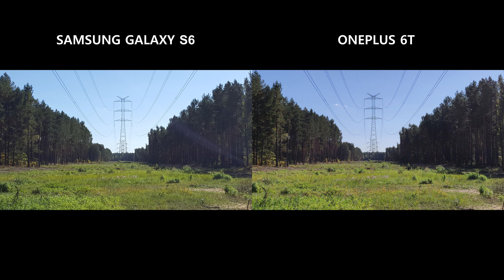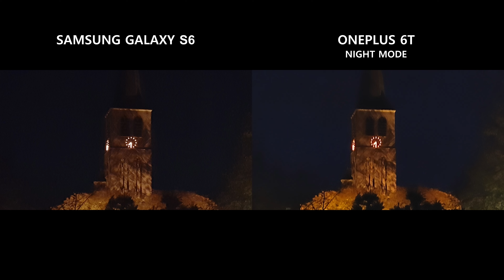Samsung Galaxy S6 vs OnePlus 6T - Camera Test 2024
Camera Test between Samsung Galaxy S6 and OnePlus 6T.

Galaxy S6 has two different camera sensors: SONY IMX and ISOCELL. My Galaxy S6 has SONY IMX240 sensor.

Location:
* Żarki, Silesia, Poland
* Lottum, Limburg, Netherlands

Samsung Galaxy S6 software version: Android 7
OnePlus 6T software version: Android 10